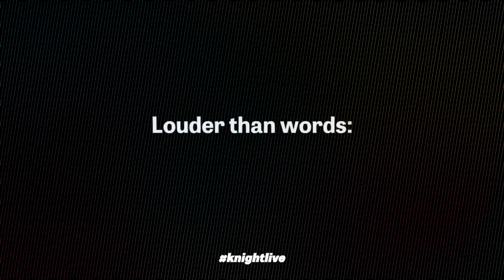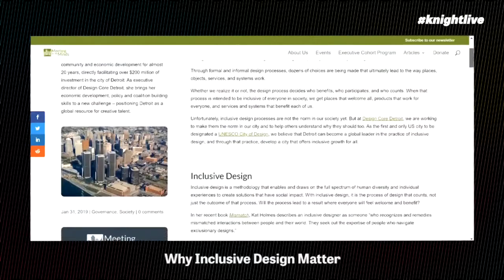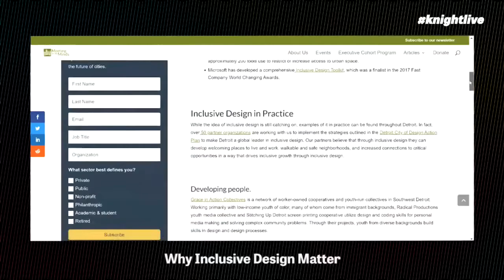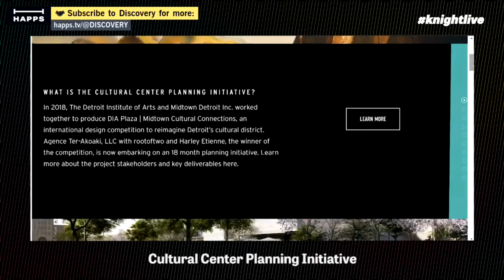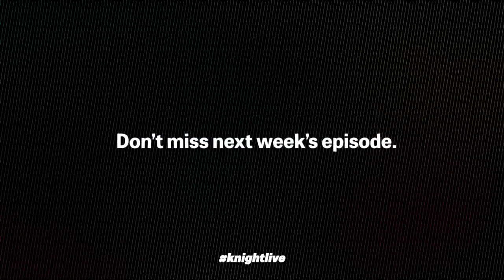DISCOVERY Episode 18: Louder than words: design as a verb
How can experiences, services and products be designed in ways that are accessible and inclusive? What are some common misconceptions people have about design and what does design mean as a process? On Episode 18 of DISCOVERY, Knight’s Victoria Rogers, Olga Stella, executive director of Design Core Detroit and Cézanne Charles, co-founder and director of design studio rootoftwo will be discussing the promise and pitfalls of design in creating informed and engaged communities.